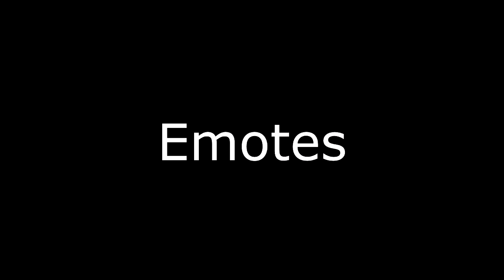OVERWATCH ♥ All Sombra Cosmetics + Genji Oni Skin (PTR) ♥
Hey guys, here are some Sombra cosmetics for you... including:
Skins, Emotes, Victory Poses, Voice Lines, Sprays, Achievements and Highlight Intros.
Also make sure to grab your Genji Oni Skin.
I heard it would be available from November 15th and January 4th.
To get it you have to play 15 full matches in Heroes of the Storm... with a friend!
Have fun guys and stay safe.

Music~
Snerk - Sombra